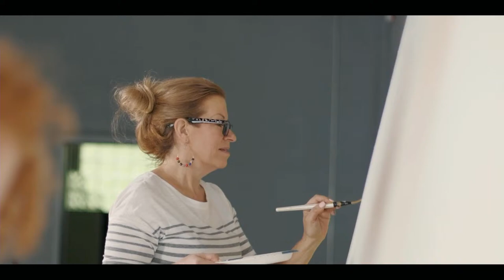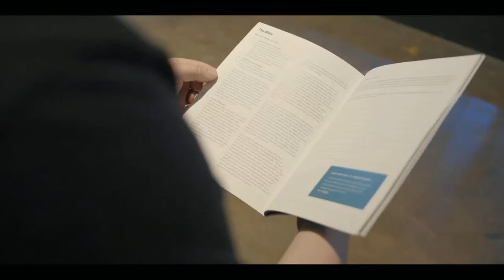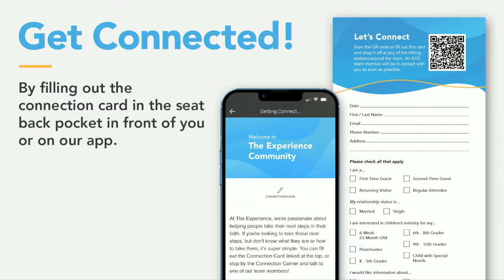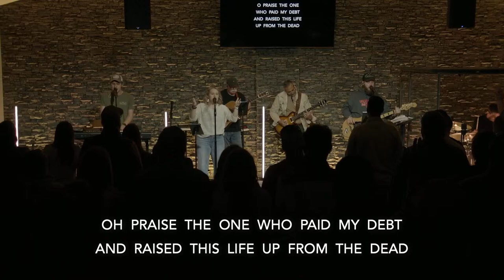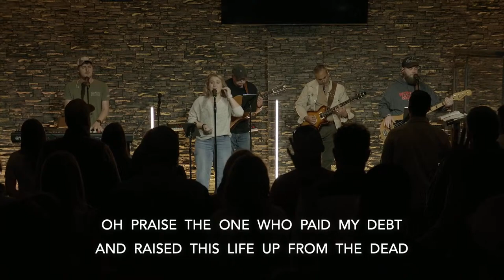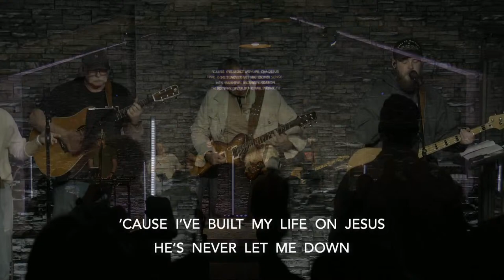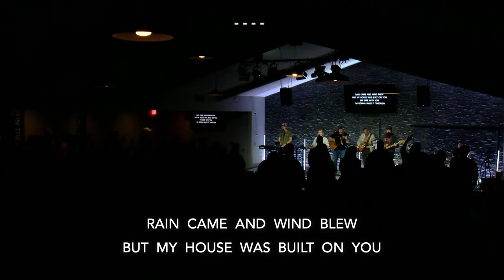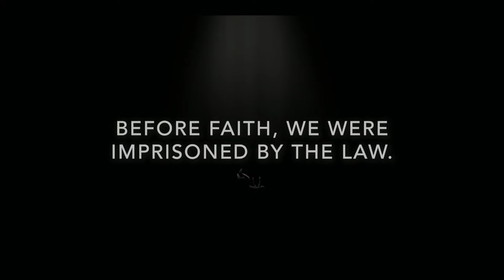ECC Cannon County LIVE 🔴 | March 24, 2024